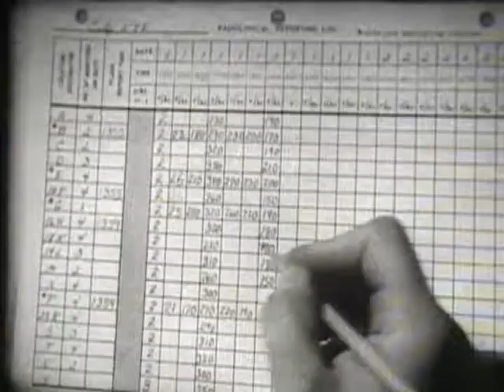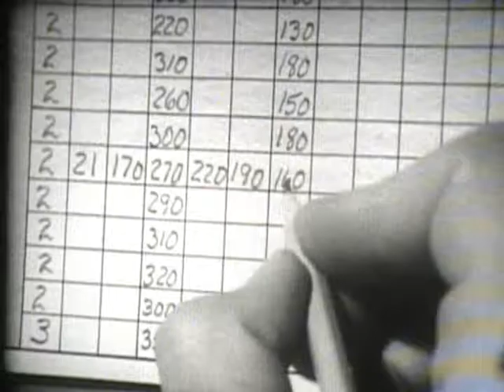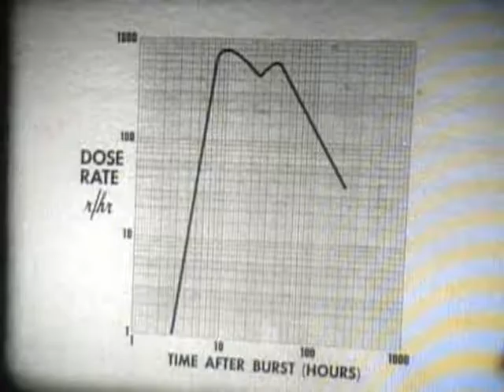Emergency Operations Centers: Radiological Defense Operations (Part Two)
Conclusion.  Be sure to check out Part One!

Created in 1967 EOC: RaDef Operations is a training film designed to assist city level radiological monitors in their post-nuclear attack responsibilities. The production is the third in a series which provides the proper protocols for coordinating and controlling radiological duties. It follows the experience of Dan Carter, RaDef officer for the fictional Central City, and his monitoring team as they prepare for fallout from the nearby Cobb Air Force base. It is preceded by Introduction to a Radiological Defense Exercise.